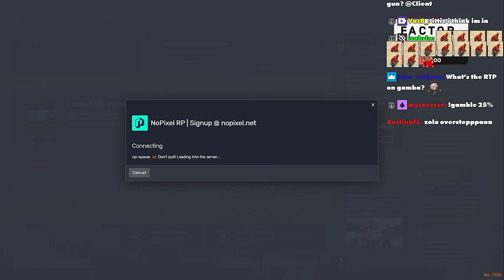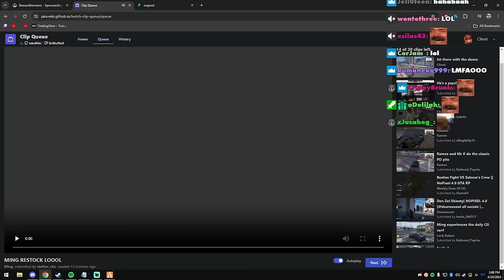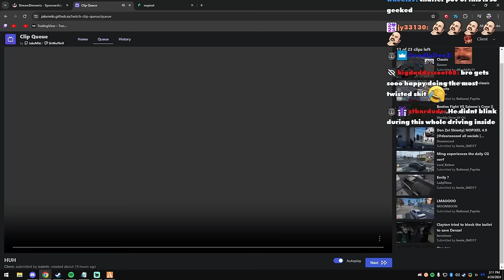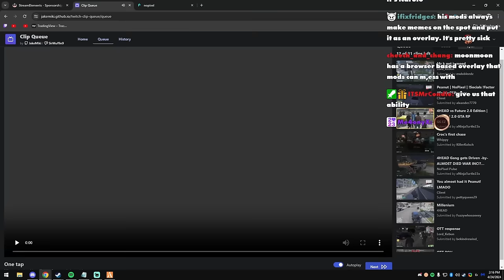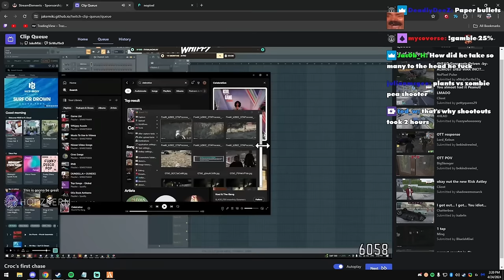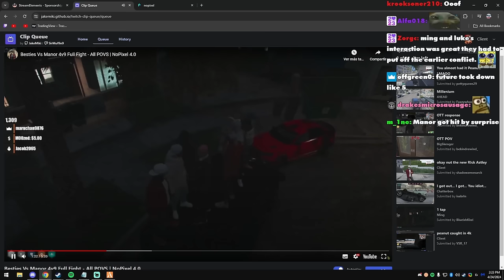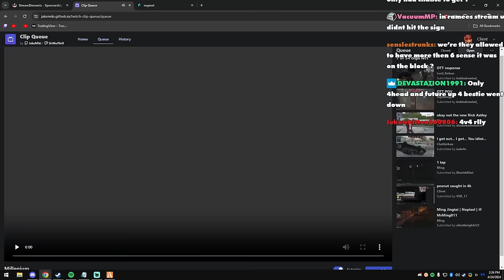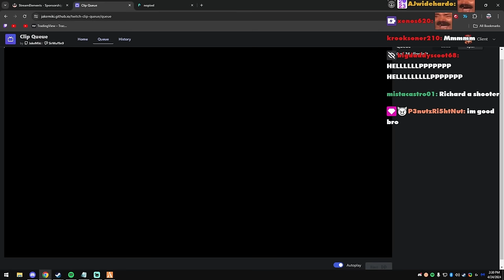Client aka Peanut Reacts To Hilarious Nopixel 4.0 Clips | GTA